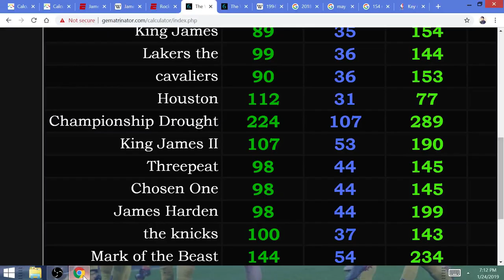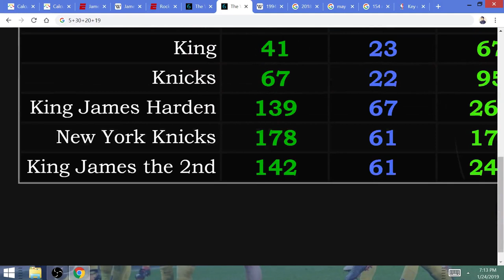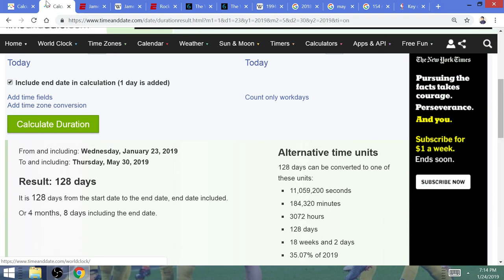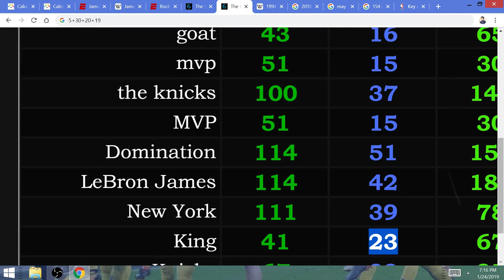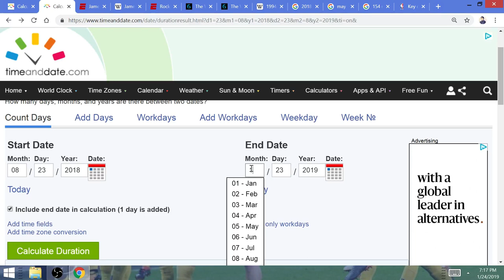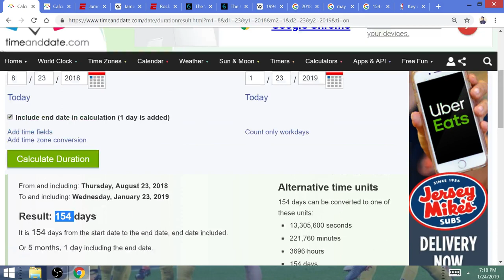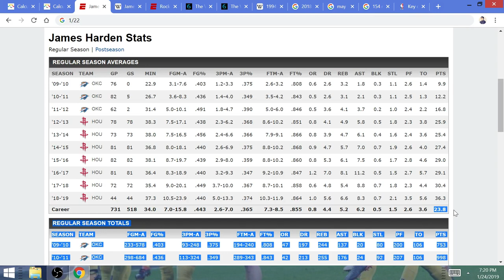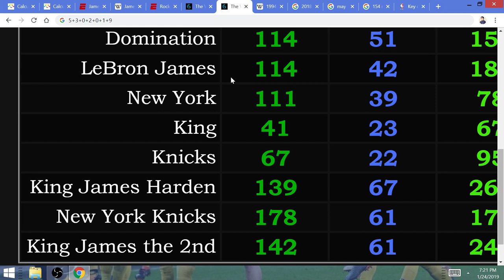"King JAMES the 2nd": Harden's 61 Points @ New York Knicks & Rockets 2019 NBA Finals Win!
The Houston Rockets are winning the title with King James II this year: both JAMES'S will defeat the  Warriors, which would allow the Warriors to end their dynasty with NBA titles in 3 out the last 5 years.